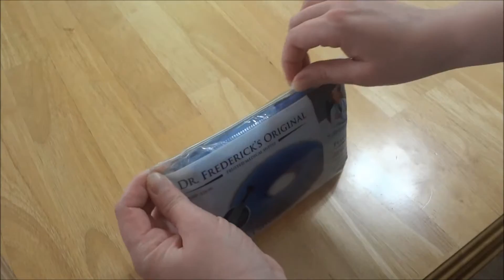Inflatable Ring Cushion # Hemorrhoid Treatment # Tailbone Pain Child Birth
Link to this Donut cushion: